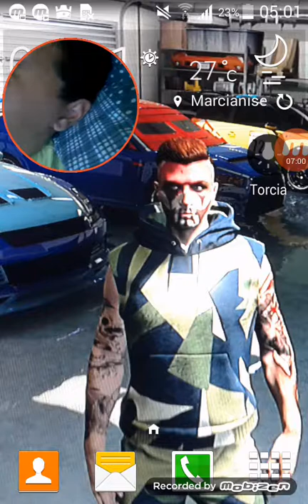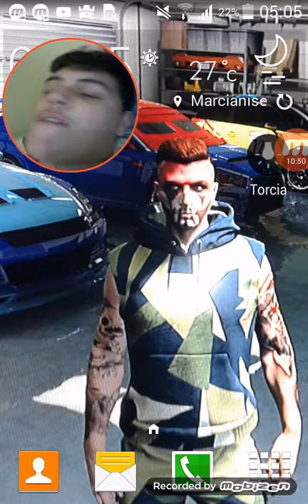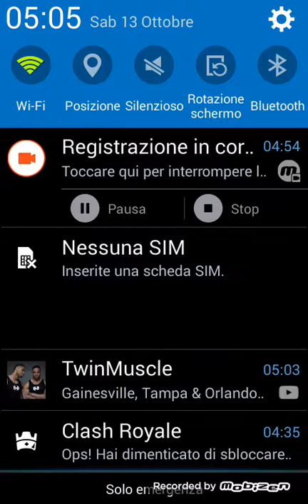Ritorno sul canale